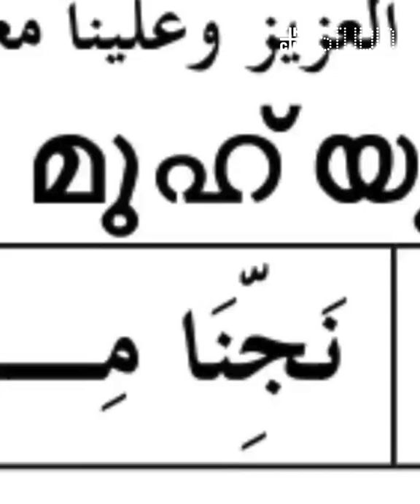പാട്ടില്‍ കഥയുണ്ട്, കഥയില്‍ പാട്ടുമുണ്ട് | Thallumaala Paattu | Muhsin Parari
പച്ചക്കുളം പള്ളിയില്‍ പെരുന്നാള് കൂടാന്‍ വന്ന വസീമിനെ അടിച്ചുപറത്തി പച്ചക്കുളത്തിലേക്ക് ഇട്ടയാളാണ് ജംഷി. ലോല ലോല എന്ന ട്രെന്‍ഡ് സെറ്റര്‍ സോംഗിലെ ചില വരികള്‍ മാത്രമല്ല, തല്ലുമാലയിലെ പാട്ടുകളിലെല്ലാം കഥയുണ്ട്, കഥയില്‍ പാട്ടുകളുമുണ്ട്